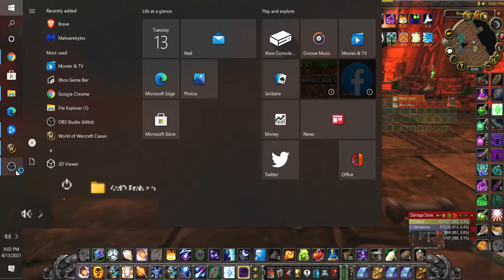Classic World of Warcraft Shadow brings you another Blackwing Lair for raid night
This is part two of the darkness at Blackwing Lair